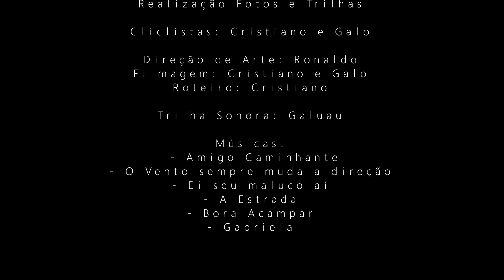MTB Santos x Guarujá 67 km